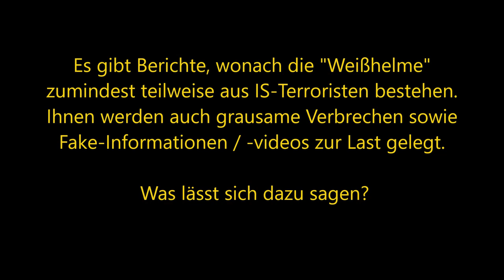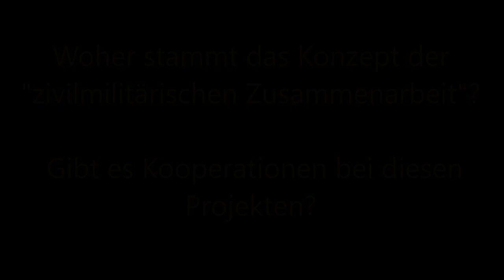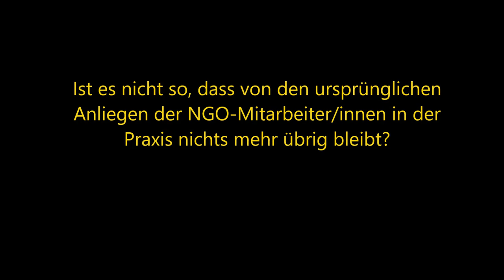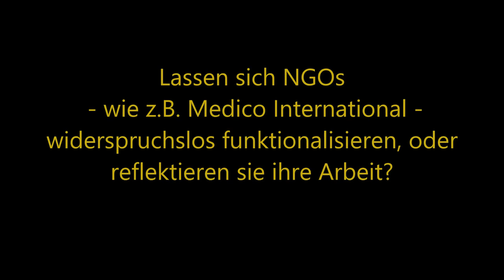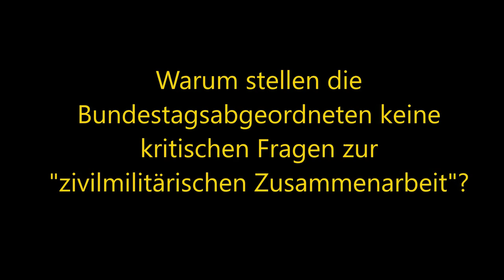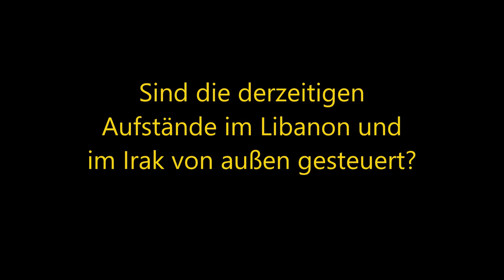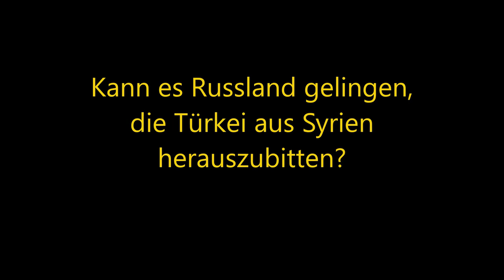Zivile Friedensprojekte: Handlungsoption oder Beihilfe zum Regime Change? - Karin Leukefeld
Zivilgesellschaftliche Friedensförderung wird von verschiedenen  Nichtregierungsorganisationen als Handlungsoption für Friedensengagement angeboten. Die Bundesregierung, konkret das Auswärtige Amt und das Bundesministerium für wirtschaftliche Zusammenarbeit und Entwicklung (BMZ), unterstützt diese Arbeit finanziell.
Was ist das Ziel dieser Friedenseinsätze, was haben sie der Bevölkerung in den Kriegsregionen gebracht? Unterstützen diese Einsätze die Menschen vor Ort oder ergänzen sie die NATO-Strategie der "Zivilmilitärischen Zusammenarbeit"?
Diesen Fragen geht der Vortrag von Karin Leukefeld nach, den sie beim monatlichen Treffen der Berliner Friedenskoordination im November 2019 hielt.

In der anschließenden Diskussion beantwortete Karin Leukefeld dann Fragen aus dem Publikum, und zwar zu folgenden Themen (durch Klicken auf die Zeitangaben lassen sich die jeweiligen Kapitel direkt aufrufen):

- Es gibt Berichte, wonach die "Weißhelme" zumindest teilweise aus IS-Terroristen bestehen. Ihnen werden auch grausame Verbrechen sowie Fake-Informationen /-videos zur Last gelegt. Was lässt sich dazu sagen? (Minute 51:45)

Wie verhalten sich die Mitarbeiter/innen der zivilmilitärischen "Hilfsprojekte" vor Ort? (Min. 54:22)

Woher stammt das Konzept der "zivilmilitärischen Zusammenarbeit"?
Gibt es Kooperationen bei derartigen Projekten (Min. 58:37)

Was bleibt von den ursprünglichen Anliegen der NGO-Mitarbeiter/innen in der Praxis übrig? (1:02:30 h)

Lassen sich Nichtregierungsorganisationen - wie z.B. Medico International - widerspruchslos funktionalisieren, oder reflektieren sie ihre Arbeit?  (1:03:54 h)

Zu Rolle der Bundeswehr bei der Durchsetzung des Konzepts der "zivilmilitärischen Zusammenarbeit"  (speziell auch an Schulen)     (1:08:59 h)

Warum stellen die Bundestagsabgeordneten keine kritischen Fragen zur "zivilmilitärischen Zusammenarbeit"?   (1:13:42 h)

Akteure, Finanzierung und mediale Unterstützung für die Regime-Change-Projekte der "zivilmilitärischen Zusammenarbeit"   (1:16:10 h)

Soll man "humanitäre Hilfsaktionen" - z.B. für Syrien oder den Jemen - unterstützen?   (1:20:59 h)

Einschätzungen zur aktuellen Lage im Nahen Osten (Nov. 2019):

- Sind die derzeitigen Aufstände im Libanon und im Irak von außen gesteuert?   (1:21:49 h)
- Wie werden die US-Besatzer an den syrischen Ölquellen versorgt?   (1:31:00 h)
- Kann es Russland gelingen, die Türkei aus Syrien herauszubitten?   (1:33:03 h)